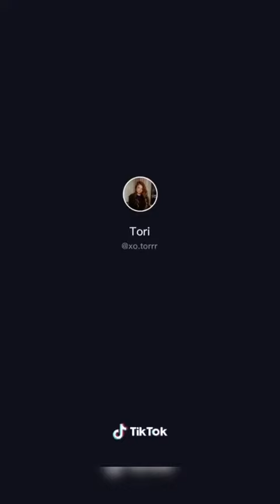Age gap couple ❤️